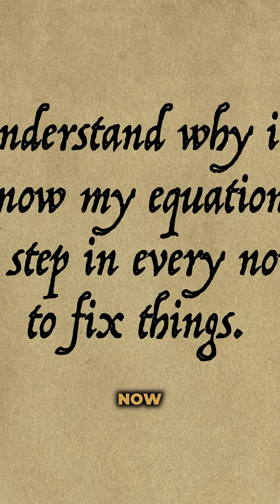Why Did Newton Say God Steps In to Fix the Solar System?